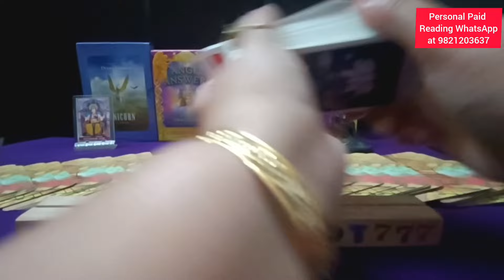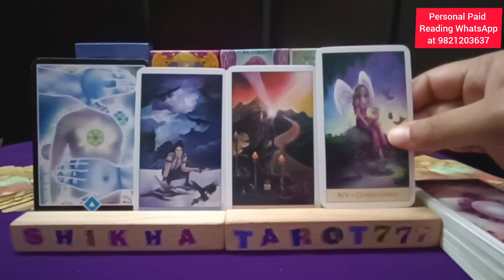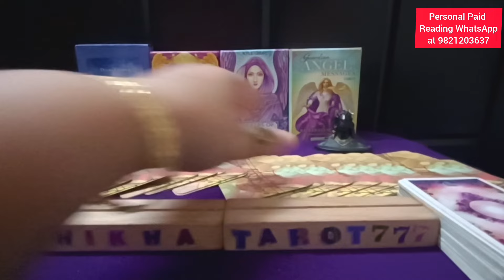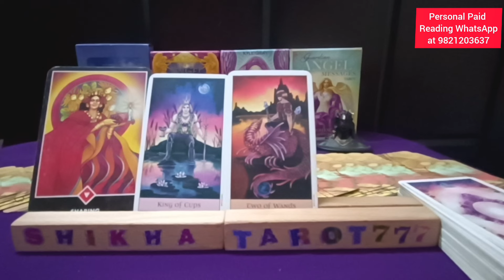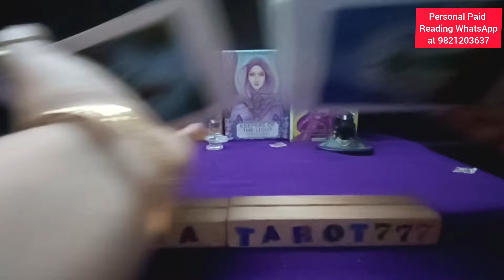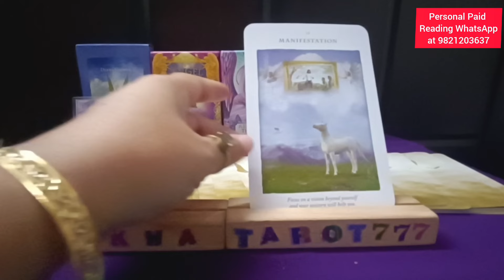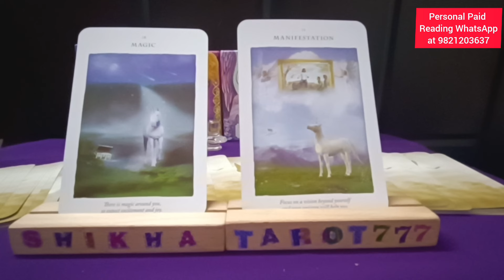❤️ Scorpio July राशिफल 2024 - 2 बड़ी भविष्यवाणी | TAROT READING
Vrischik rashi tarot reading
Scorpio rashi tarot reading
weekly reading
weekly horoscope Scorpio
weekly horoscope Vrischik
weekly horoscope Scorpio tarot
weekly horoscope Vrischik tarot
Shikhatarot777